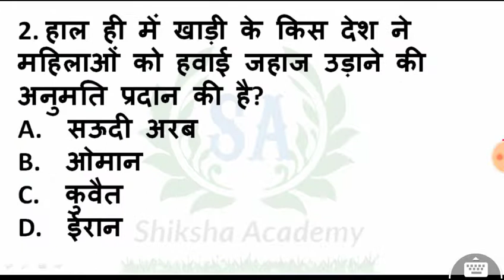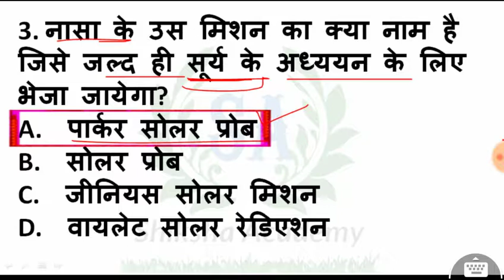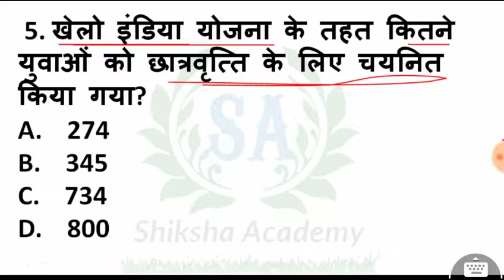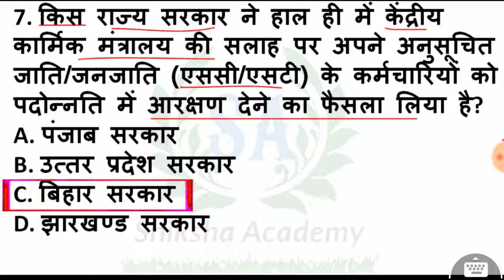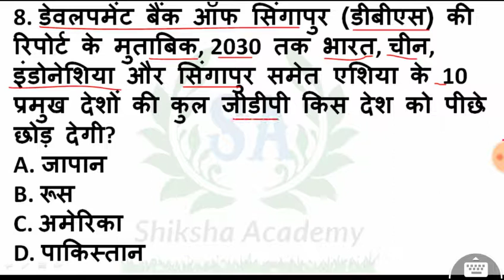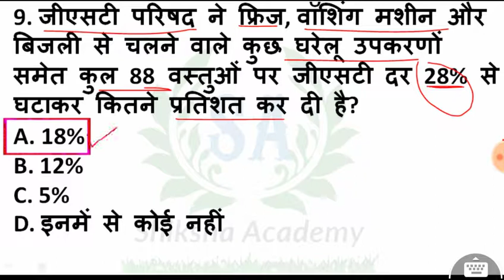24 July 2018 Current affairs|| current updated || daily current updated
NEXT DOSE #06 || 24 July 2018 Current affairs| || current updated || daily current updated